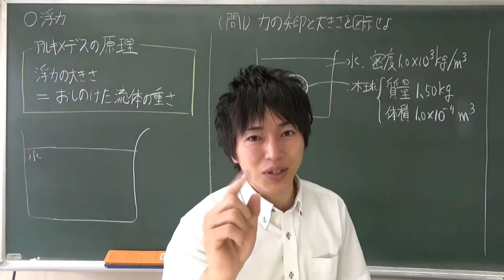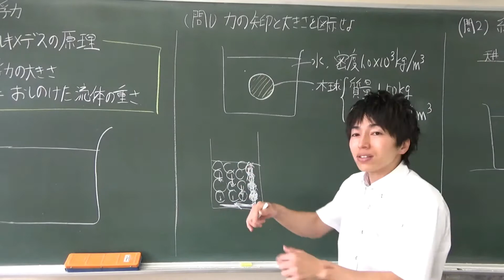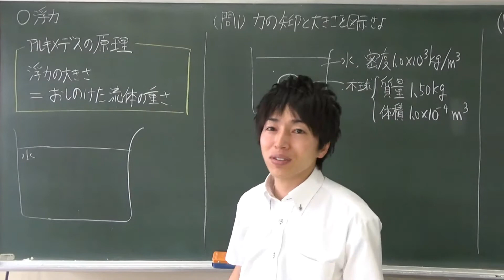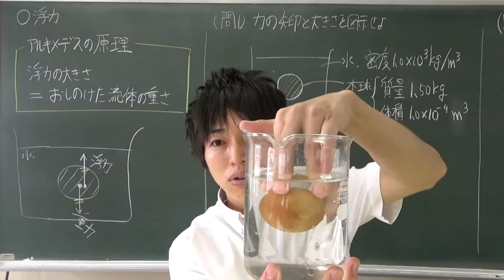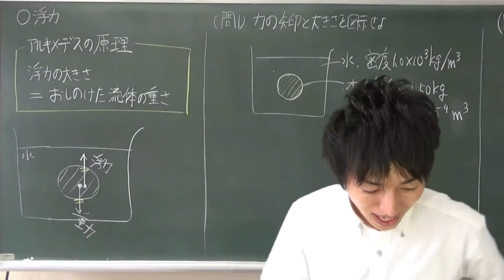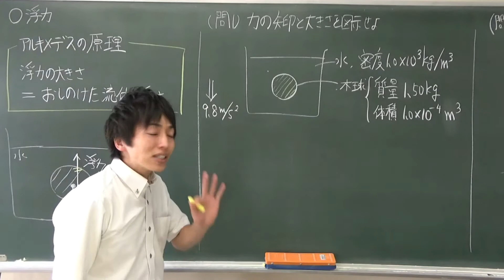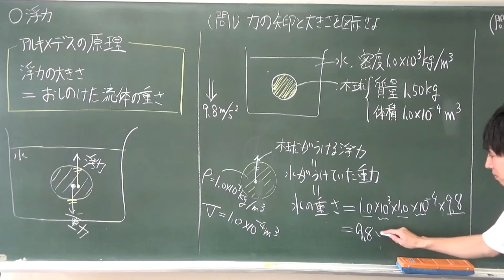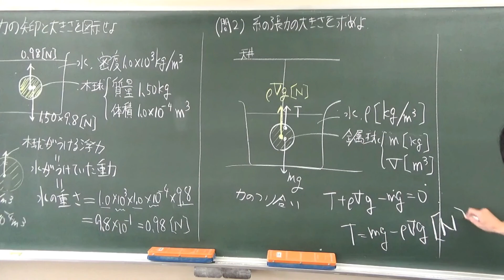浮力3 浮力はたった１つの考え方で解ける！解説と演習2問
浮力をはじめから完全マスターするための動画です。

苦手な人がつまづくけれど、誰も解説してくれないポイントも動画にしています。

再生リストから順にみると、体系的に学び、理解できます。